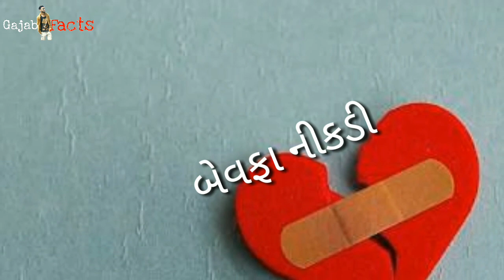Bewafa Nikli 101 taka whatsapp status | Gujrati status 2018 latest by Gajab Facts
Blog Welcome to gajab facts

comment your Favourite Song I'll make it special video for you